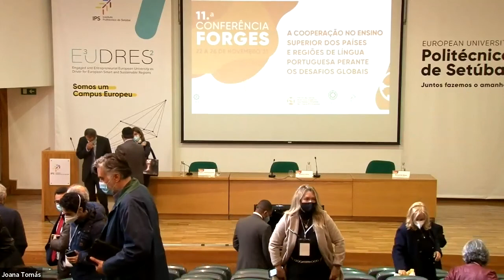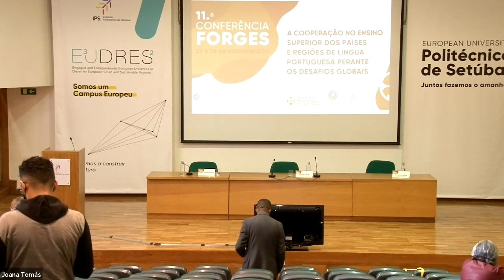11.ª Conferência FORGES | Sessão de Abertura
Pedro Dominguinhos | Presidente do Instituto Politécnico de Setúbal
Marcus Im Sio Kei | Presidente do Instituto Politécnico de Macau
Margarida Mano | Presidente da FORGES
Mensagem do Chefe do Executivo do Governo da Região Administrativa Especial de Macau da República Popular da China
Mensagem do Presidente da República Portuguesa, Marcelo Rebelo de Sousa
Manuel Heitor | Ministro da Ciência, Tecnologia e Ensino Superior | Portugal

FORGES — Fórum de Gestão do Ensino Superior nos Países e Regiões de Língua Portuguesa